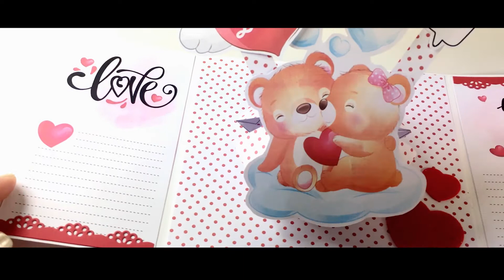Cardmaking Love - APRENDE Y EMPRENDE Curso online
Aprende y Emprende desde cualquier parte del mundo elaborando tres preciosas tarjetas de Amor para todo momento del año.  Disfruta haciéndolo con la clase de Kárliz vía online.
NO REQUIERES EXPERIENCIA.

SÉ UNA APASIONADA POR EL SCRAPBOOK